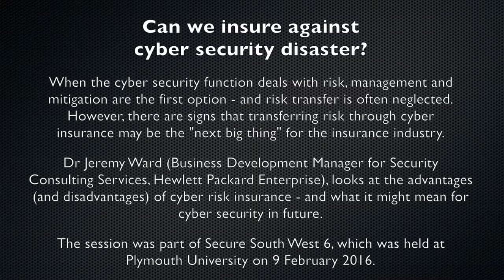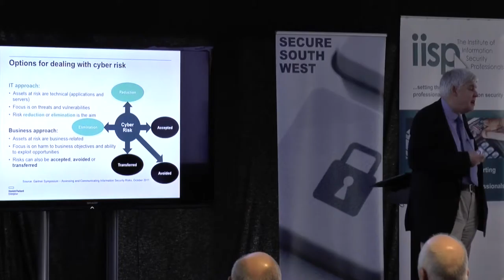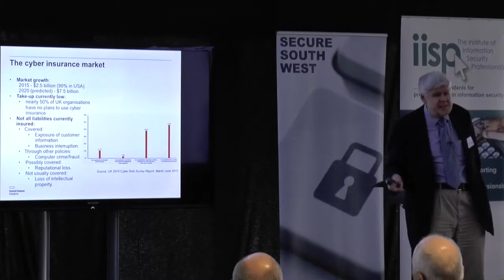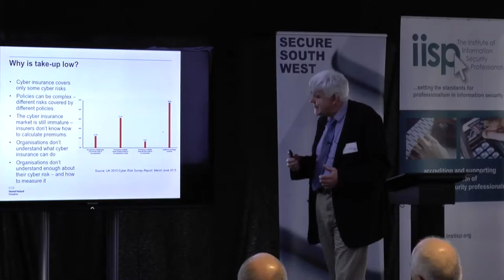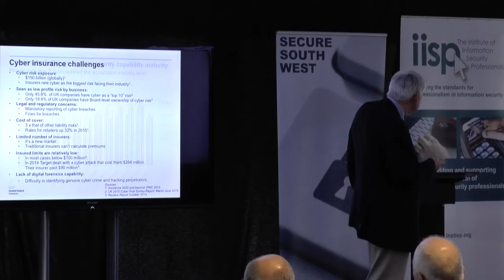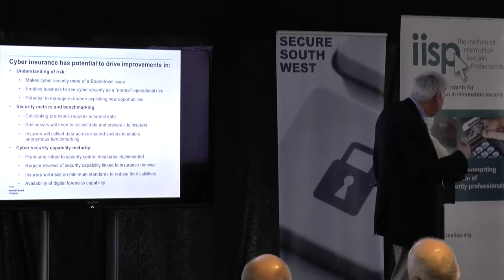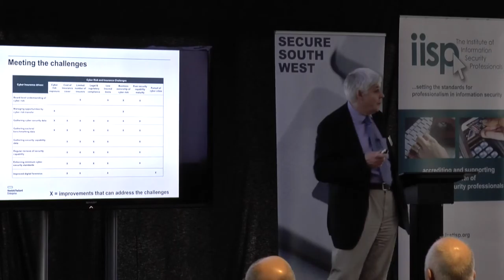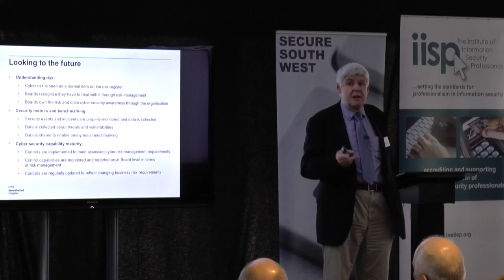Secure South West 6 - Jeremy Ward - Can we insure against cyber security disaster?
When the cyber security function deals with risk, management and mitigation are the first option - and risk transfer is often neglected. However, there are signs that transferring risk through cyber insurance may be the "next big thing" for the insurance industry. This talk will look at the advantages (and disadvantages) of cyber risk insurance - and what it might mean for cyber security in future.